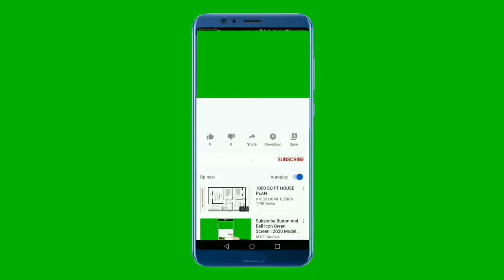kohat bazaar shoes shop